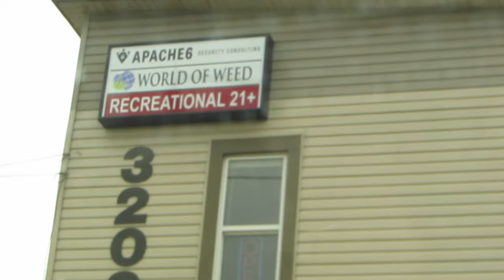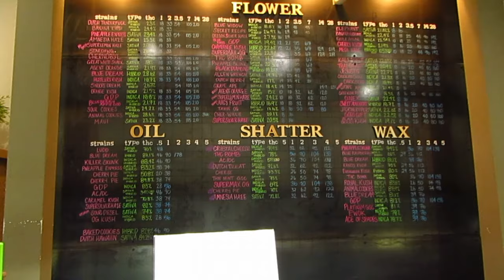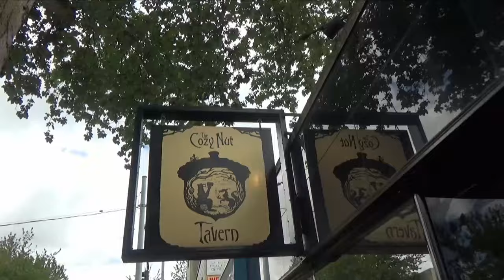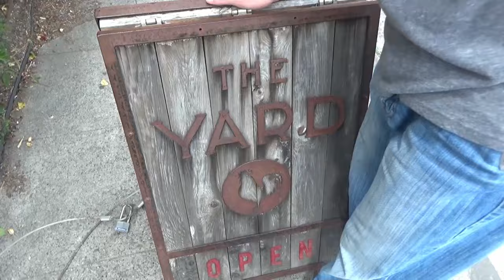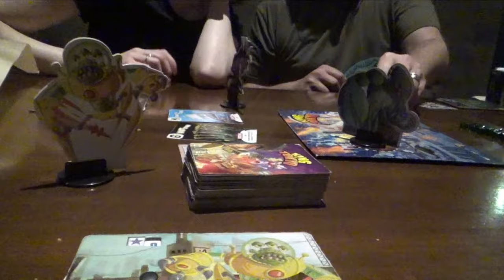#21 Forest to City ~ Coast to Coast (SV Sundowner)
We camp at no cost for seven days in the Snoqualmie National Forest (Cascade Mountains) on Tinkham Road (exit 47) off interstate 90 roughly 45 miles east of Seattle. The forest is incredibly beautiful and we are lucky with the summer weather here in the northwest. The temps only rise to 70 degrees always with a nice breeze.

We make a trip on the bike to Seattle to meet up with old friends for a night out at Cafe Mox (board games and drinking) and a beach fire excursion.

Music Credits